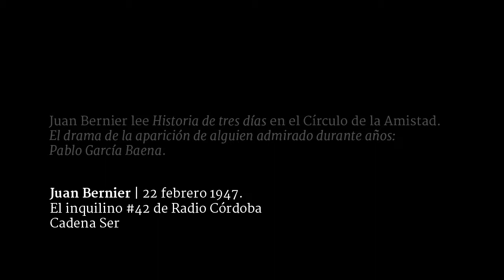Febrero 1947. Nace Cántico / Diario de Juan Bernier: El inquilino #42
22 de febrero de 1947. En la tertulia Junio del Real Círculo de la Amistad de Córdoba -germen del grupo Cántico- Juan Bernier lee  "Historia de tres días", el drama de la aparición de alguien admirado por él durante años: Pablo García Baena. Por su parte, Pablo García Baena lee por primera vez uno de sus mejores poemas iniciales, “Tentación en el aire”, y se lo entrega “como una cartita de amor” a Juan Bernier, con quien, años atrás había tenido “amores de mirada”, en palabras Luis Antonio de Villena.

Quinta y última entrega del serial de verano de El inquilino de Radio Córdoba Cadena Ser:  El Diario de Juan Bernier, con la lectura y comentarios del poeta Juan Antonio Bernier, editor de la obra y sobrino nieto del autor.

"Se hablaba mucho del Diario de Bernier y los poetas de Cántico lo alababan con temor luciferino. Ya no es una habladuría. Está aquí." Luis Antonio de Villena.

Juan Bernier (1911–1989) fue uno de los fundadores de la revista Cántico, de la que es director junto a Ricardo Molina y Pablo García Baena. Es un poeta de obra corta: Aquí en la tierra (1948), Una voz cualquiera (1959), Poesía en seis tiempos (1977) y En el pozo del yo (1982). En 2011, la Editorial Pre-textos recoge en Poesía completa toda su obra poética y publica Diario, que recoge sus vivencias desde 1918 a 1947.